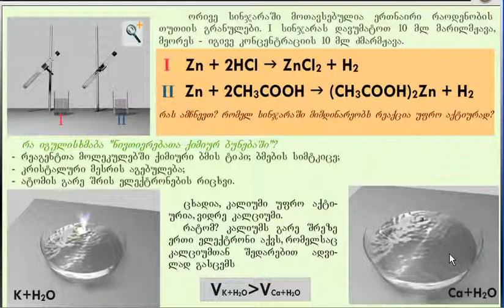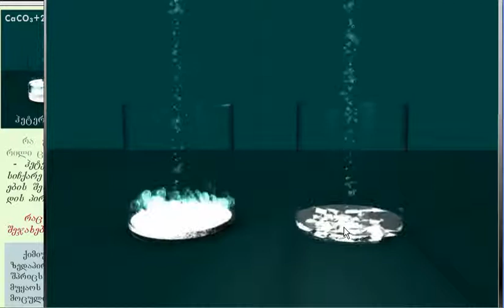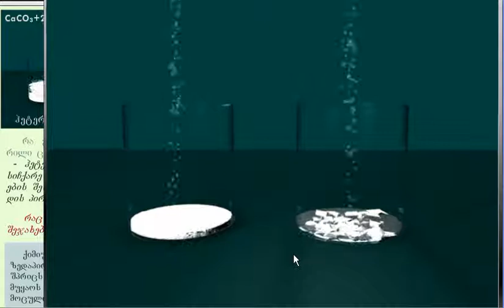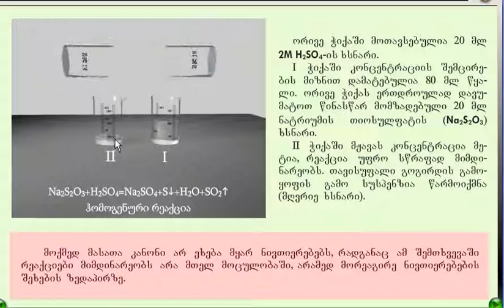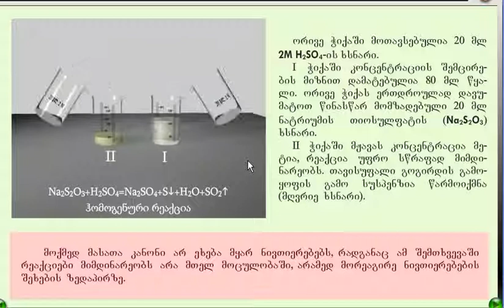ქეთევან კუპატაძე, ქიმია 3(2)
ქეთევან კუპატაძე -- ძირითადი კურსი ,,ქიმია--1" ლექცია 3(2)